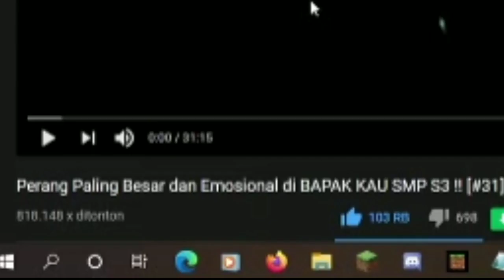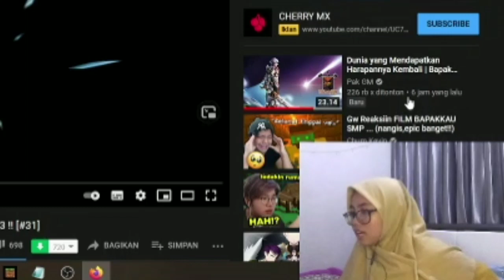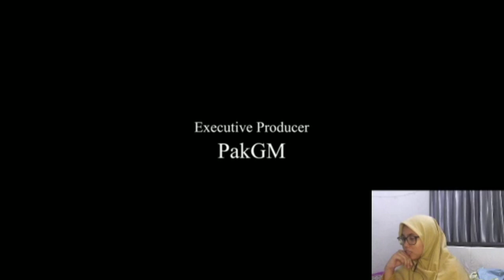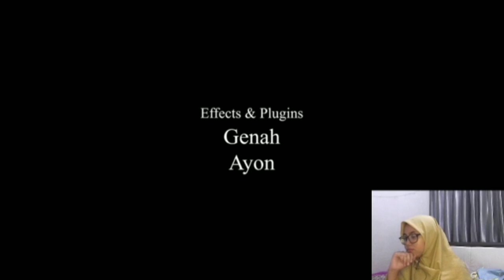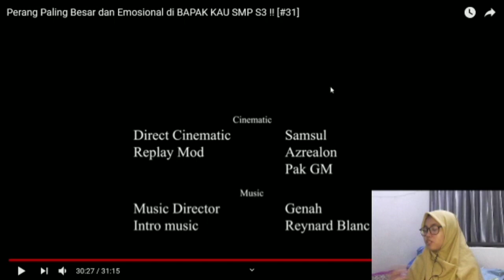REACTION PERANG TERBESAR DI BAPAK KAU SMP S3!!! KEREN PARAH...[ POV @ElestialHD]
JANGAN LUPA NGANUU !!!

Hi..Kali ini Aku bakalan Reaction video dari @ElestialHDPerang besar BAPAK KAU SMP S3!!!.
Ceritanya MengGokil Keren Parah :(
Kalian Harus Tonton Wajibbb Ahhhh )

Terima Kasih. Salam Nganu hehe.